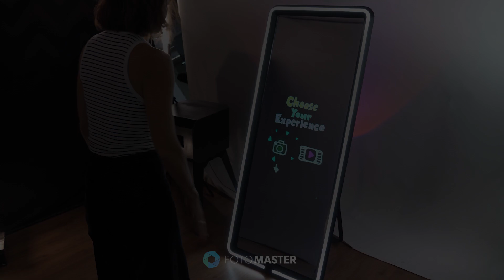Razor Mirror Booth: Experience Selection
Introducing the Multi Presets Selection Screen of the Razor Mirror Booth, powered by the FMBooth software, where every event becomes a personalized adventure. Our latest video highlights this flexible feature that allows guests to steer their photo booth experience just the way they like it.

With an array of cool thumbnails and animations representing different presets, guests can browse and choose the experience that catches their fancy. Whether they want a classic photo, a quirky GIF, or an AI-powered feature, it's all just a touch away. This feature not only adds a layer of interactivity but also ensures that every participant can create a moment that resonates with them personally.

This is perfect for our customers who want to offer variety without overwhelming their guests with options. It’s all about giving the control back to the users, making them a part of the fun creative process. It’s not just a photo booth; it’s a playground of experiences!

Dive into the world of interactive photo booth experiences with the Razor Mirror Booth.